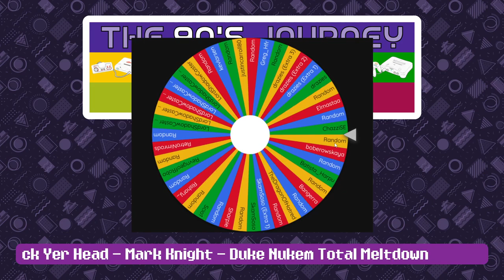The 90's Journey - Game #380: Blazing Lazers (Part 2, PC Engine)